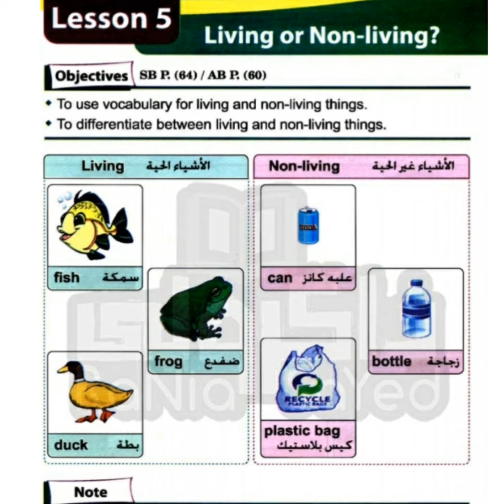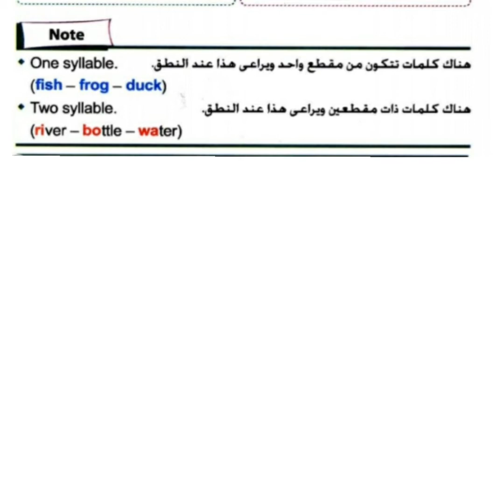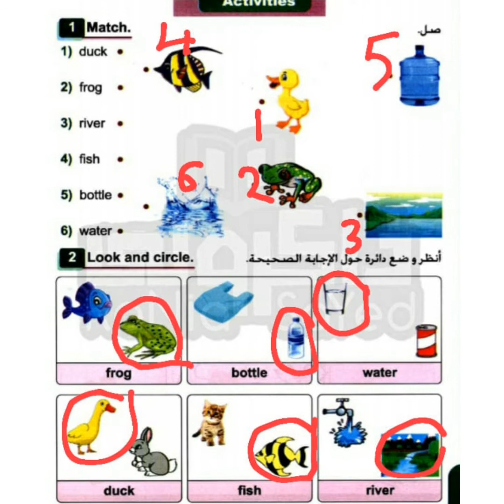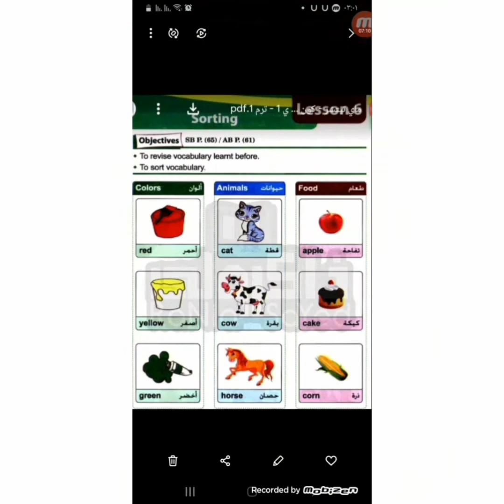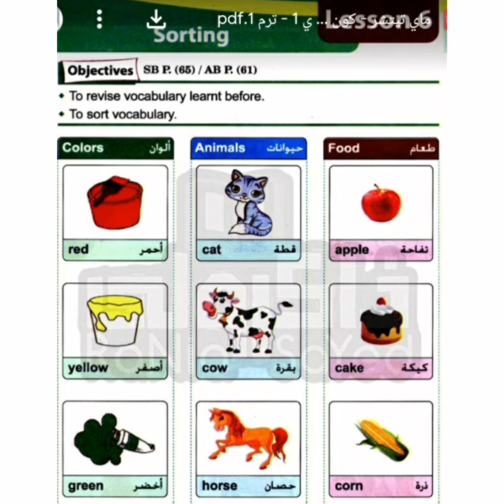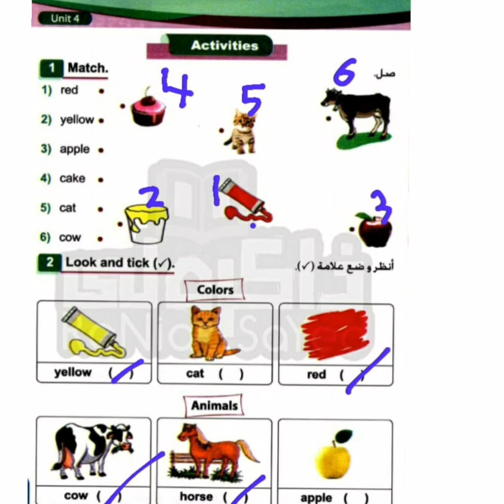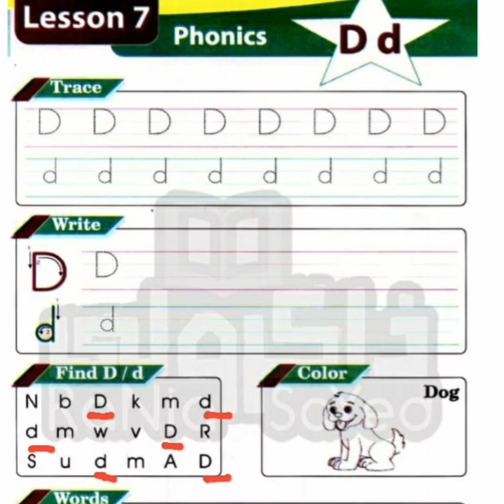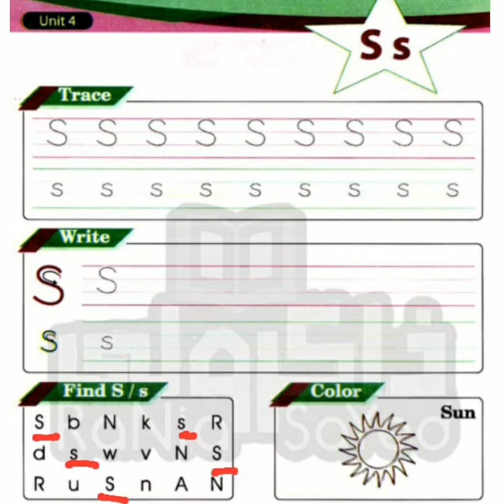كونكت بلس كى جى ١ الوحده الرابعه الدرس الخامس والسادس والسابعconnect plus/kg1/first term unit 4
كونكت بلس الترم الاول الوحده الرابعه الدرس الخامس  والسادس والسابع. connect plus/kg1/first term  unit 4,lesson 5 6,7 .شرح الكائنات الحية والغير حية  وتصنيف الأشياء.